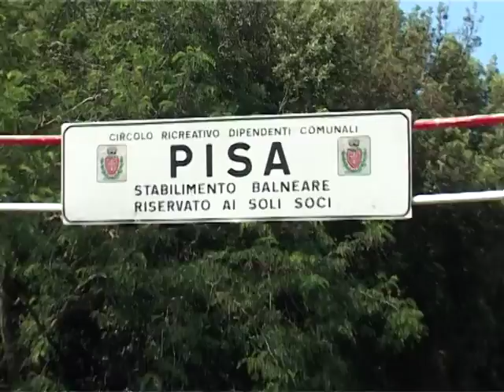Referendum 12-13 giugno, Tirrenia: mobilitazione e vox populi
Tirrenia: mobilitazione dei comitati promotori dei referendum del 12-13 giugno e parere dei bagnanti. Marcia delle bandiere sulla battigia del litorale pisano.
Servizio di Vittorio Gualtieri